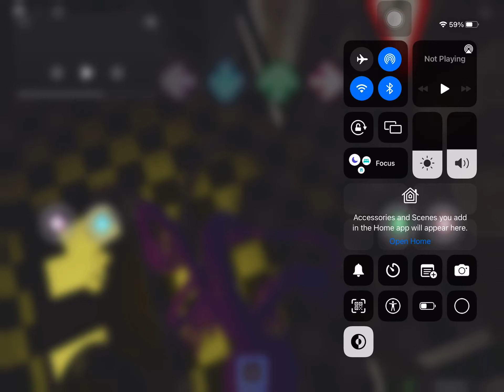[Rainbow friends]VS[2D rainbow friends] purple